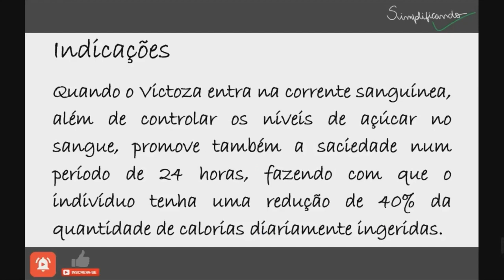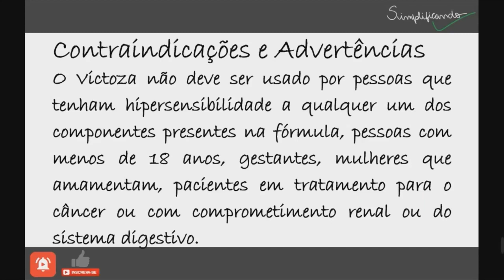VICTOZA: Indicações, contraindicações e riscos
O Victoza é um medicamento em forma de injeção, que tem na sua composição liraglutida, indicada para o tratamento da diabetes mellitus tipo 2, podendo ser usada em combinação com outros remédios para a diabetes.

"VICTOZA É UM MEDICAMENTO, SEU USO PODE TRAZER RISCOS, LEIA A BULA, EM CASO DE DÚVIDAS, PROCURE UM MÉDICO OU FARMACÊUTICO".